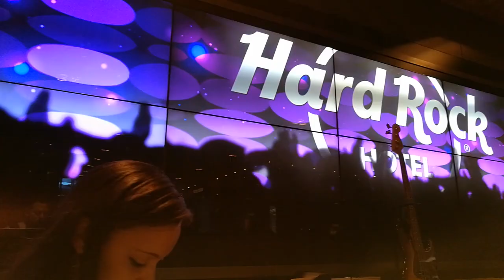Un poco de Panamá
Hace poco fui a conocer un poco de Panamá y lleve solo mi celular para grabar (Huawei P9 Plus) con el DJI Osmo Mobile para documentar el viaje. Hice este video.